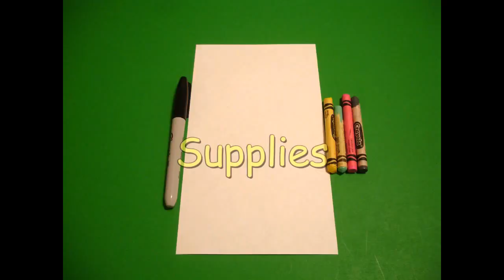Let's Draw the Big Bad Wolf (as Grandma)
Easy to follow directions, using right brain drawing techniques, showing how to draw the Big Bad Wolf as Grandma.